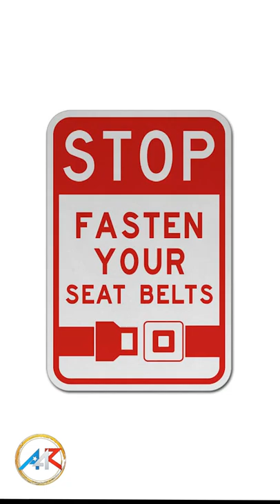Mother cannot be Everywhere, BE RESPONSIBLE and Wear Seat Belts || Atharva4Racing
Funny discussion – (adopted from the movie - Google Internship - Sally Moran scene)

Nick: “What was your seatbelt when you were a child”

Billy: “My mom; she would go like this  *Sticking her arm out across the seat*

Nick: “Yeah it was your mom going like that, and how did that work out”

Billy:  Pretty good… got saved every time;

Billy:  But without her, I would go through the windshield and crash.

Nick:  yeah.. 89 stitches and a broken ego

Mother cannot be everywhere, Be responsible Wear seat belts !!

⚠️MY WEBSITE IS NOW OPEN⚠️

➡️ Please register yourself on my website to get exclusive private notification on my racing career.

SOCIAL MEDIA 📷
Instagram.com/atharva4racing

⭐⭐ABOUT ME⭐⭐

My name is Atharva Desai, a trained professional who has a passion for Motorsport racing and race car engineering. I have raced in various open-wheel cars in my short career and matured from Go-karts to Formula Cars.

I am an Indo-American-born 18-year-old who studied and schooled in the USA. As an Indo-American who was born and brought up in Washington DC, I still have deep roots in my Indian culture and heritage. I have an ancestral home in India.

Currently, I am pursuing a Bachelor's Degree in Motorsport Engineering at the University of Oxford Brooks, Oxfordshire, UK. I moved out from the US to settle in the UK to pursue my further education in motorsports. Over the week, I have settled with the British community and have developed robust connections with well-known British racing teams such as Arden Motorsports.

I have proudly worked with professional racing teams which help develop my determined and goal-oriented attitude with a firm resolve to achieve. I am a self-motivated team player who can easily blend and work under any team to win formula races.

My short-term career goal is to be Formula 1 Race Car Driver and aim to be the Youngest Formula-1 Championship winner (hopefully by the age of 22 yrs of my age). My long-term goal is to establish myself as a subject matter expert in the world of Motorsport and race car engineering.

Besides my racing experiences, I have 3 years of experience in motorsport data analytics using Softwares like MoTeC and AiM. Currently working in the field of Digital Marketing.